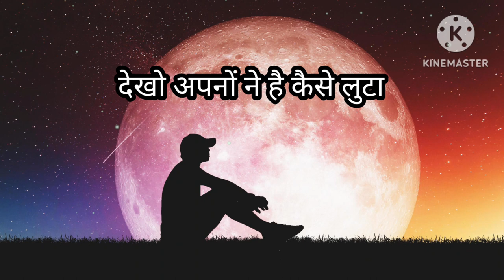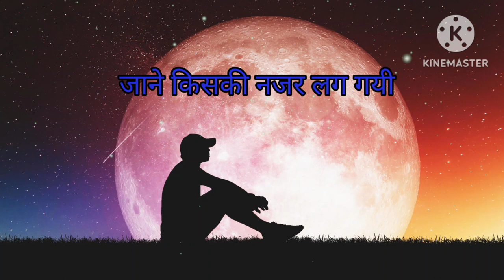jane kiski najar lag gayi {जाने किसकी नजर लग गयी } lirycel song mohammad aziz hits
Jaane Kiski Nazar Lag Gayee · Mohammed Aziz · Chitragupta · Mithilesh Sinha

Insaaf Ki Manzil

jaane kiski nazar lag gayi, jaane kiski nazar lag gayi song, jaane kiski nazar lag gayi hai hamen